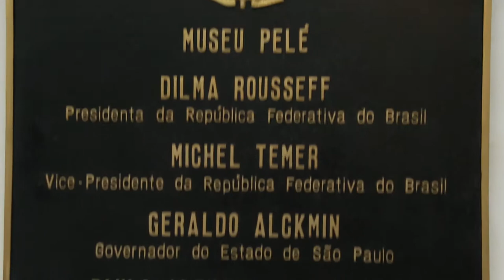Dia Nacional do Choro no Museu Pelé 2015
Dia do Choro no Museu Pelé/Santos

Dia Nacional do Choro: bate papo abordando a ligação do choro com o futebol, esporte que é um verdadeiro traço de identidade cultural do povo brasileiro.
O Museu Pelé foi palco de um bate-papo musical, que contou com a presença do presidente do Clube do Choro de Santos, Marcelo Laranja, como intermediador, do pres. do Conselho do Clube do Choro, Geraldo Pierotti, o Canhão da Vila, Pepe Macia, os ex-jogadores Coutinho e Manoel Maria, o ex-árbitro e compositor Olten Ayres de Abreu, acompanhados pelo grupo Amigos do Clube do Choro. O evento aconteceu na quinta-feira (23), das 16 horas as 18h, na Cafeteria do Museu.

Ocorreu também o lançamento da revista anual e comemorativa aos 13 anos de fundação do Clube do Choro de Santos.

‪#‎ClubeDoChoroDeSantos‬ ‪#‎ChoroSantos‬ ‪#‎DiaDoChoro‬ ‪#‎MuseuPelé‬ ‪#‎Pepe‬ ‪#‎CanhãoDaVila‬ ‪#‎Coutinho‬ ‪#‎OltenAyresDeAbreu‬ ‪#‎AmigosDoClubeDoChoro‬ ‪#‎MarcelloLaranja‬
Videomaker: Danilo Tavares